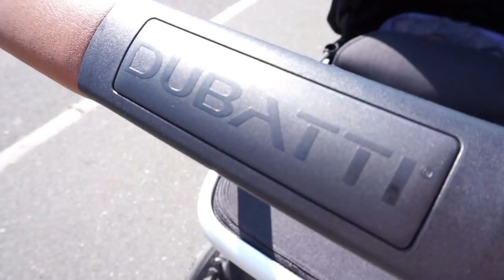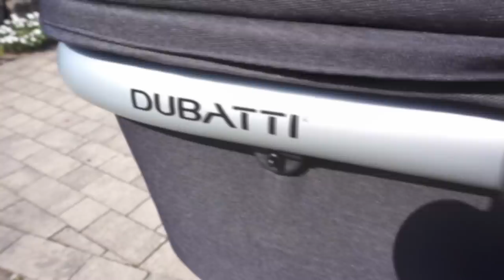Die richtige Investition :) Super zufrieden mit...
Heute zeige ich euch womit wir super zufrieden sind und froh das es bei uns eingezogen ist.
eure Heidi

'Mein Shirt:

'Windeleimer von Kidsmill:

'Goldene Punkte

Hier habe ich den Link für euch mit den 10 Euro Startguthaben

Viel Glück

'Rosen für Buchstaben:
Kleine Rosen:

'Unser Staubsaugroboter Bobby:

'Edelstahl Reiniger von AEG, hier gekauft:

Equipment:
'neue Kamera: